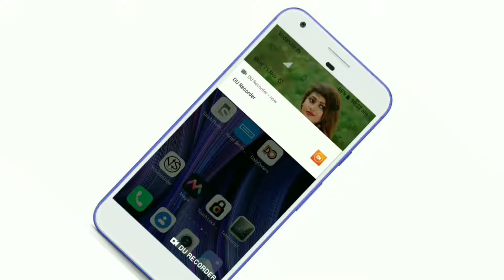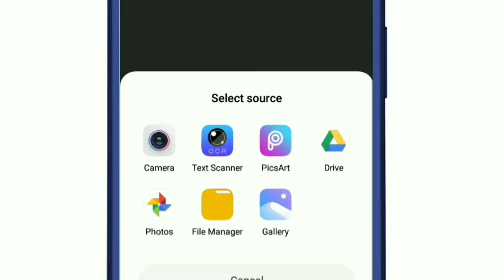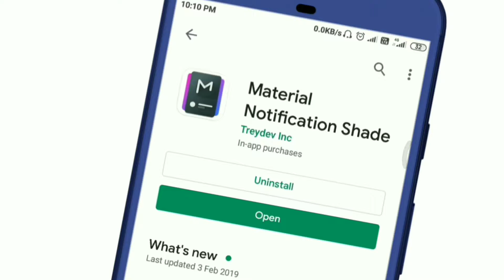নোটিফিকেশন বারে নিজের ছবি সেট করুন।Set the picture in the notification bar | EXPERT YOUTUBE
VIDEO TOPICS:-

1) Set the picture in the notification
2) Notification setting
3) Mobile gallary picture set in the notification